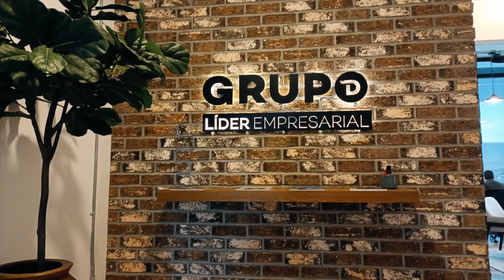Un día cualquiera en Líder Empresarial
Gracias a ti que confiaste en nosotros y conectaste con el mundo empresarial...